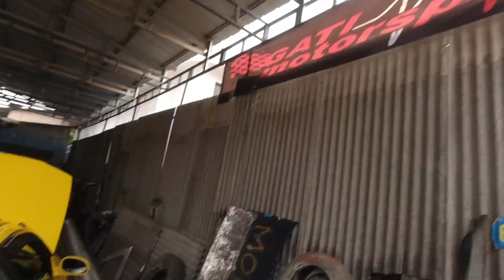CIVIC ESTILO AFTER 10 DAYS, 30% PROGRESS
Setelah Kurang Lebih 10 hari ini dia kondisi terbaru dari CIVIC ESTILO, sudah mencapai 30% Progress.